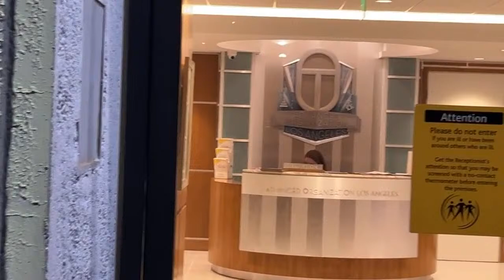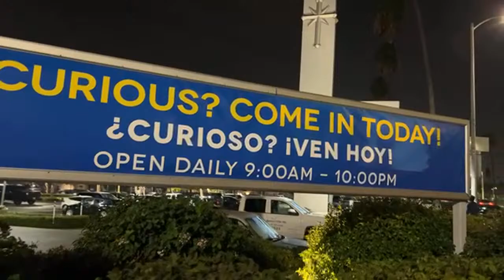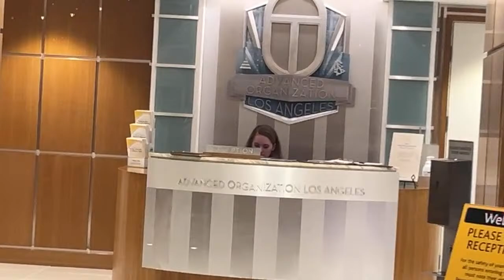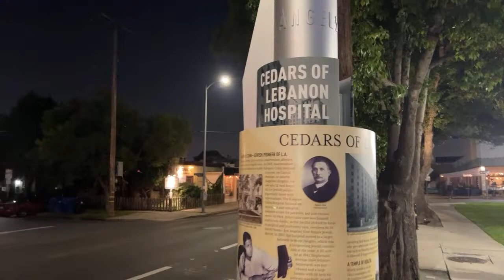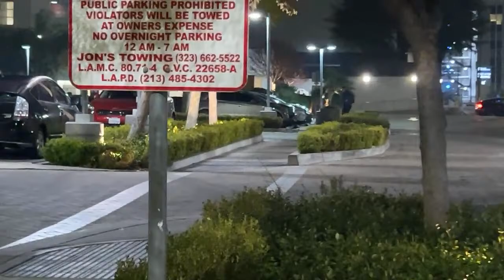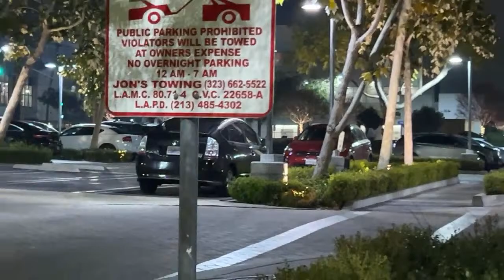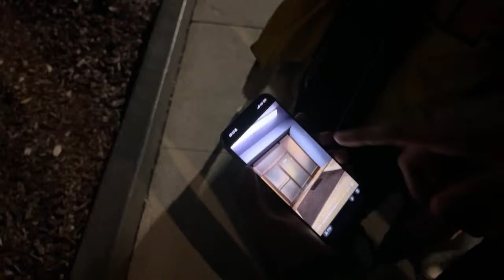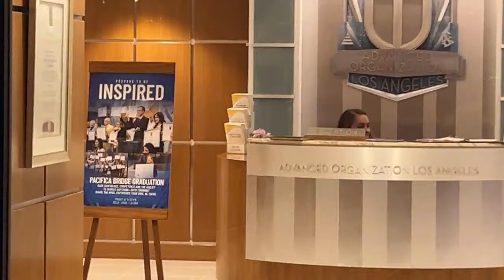Scientology blue building January 15 ￼